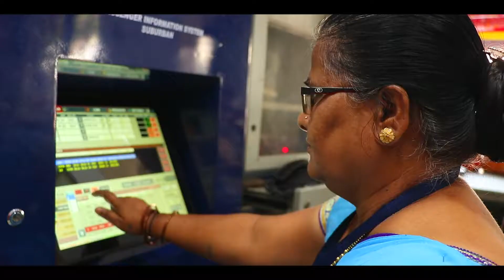WOMEN EMPOWERMENT | INDIAN RAILWAYS | Women's station Matunga railway station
1st station run by all ladies (women) staff in Matunga Mumbai